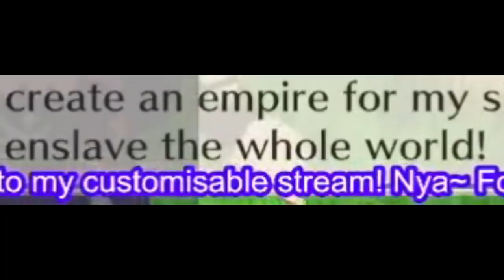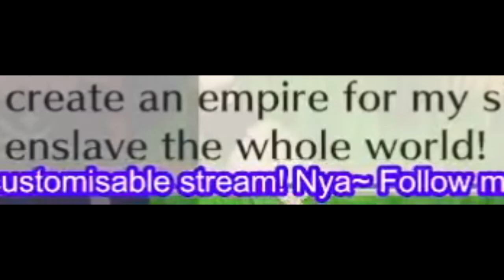Meet Nightwicked Ruby